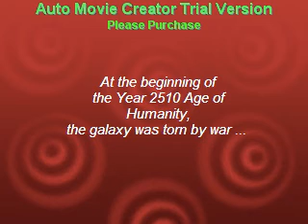FOUR DIMENSIONAL TIME TRAVEL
DISCUSSION ' COULD EINSTEIN BE WRONG '?
WHAT HE DIDN'T TELL US..OR HE DIDN'T KNOW?